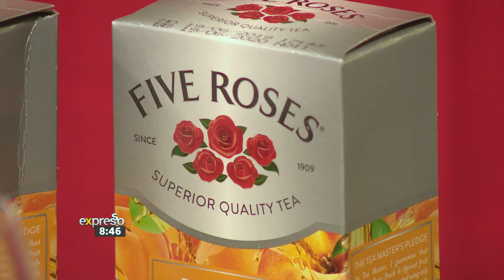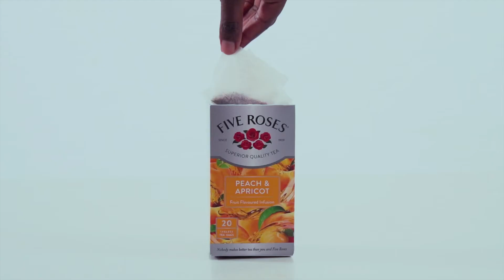Recipe: Josephine’s Peach & Apricot Milkshake (FIVE ROSES)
Treat the fam this summer to delicious Five Roses Peach and Apricot milkshakes! We’ve taken inspiration form Josephine Picktsone, who shared her recipe with us recently.